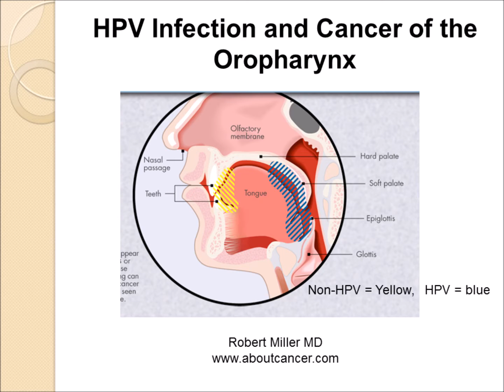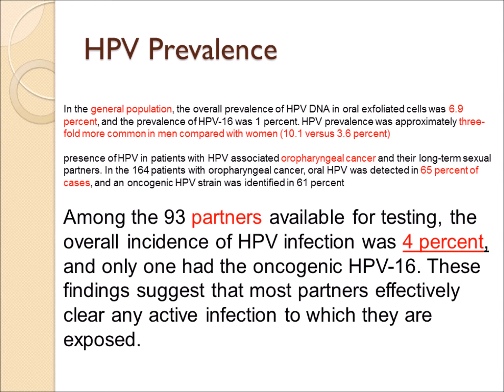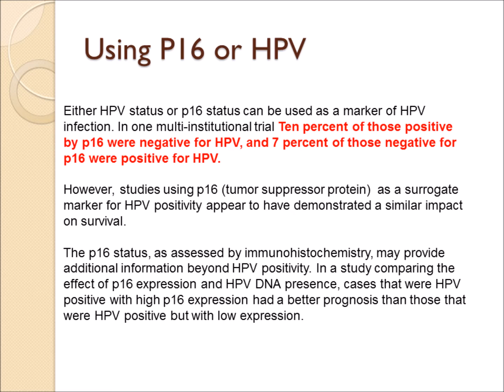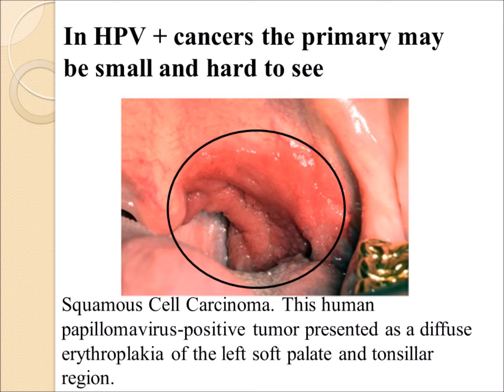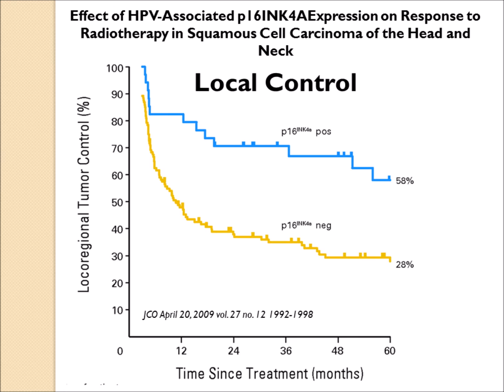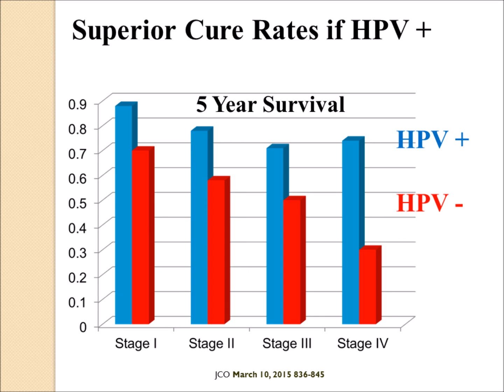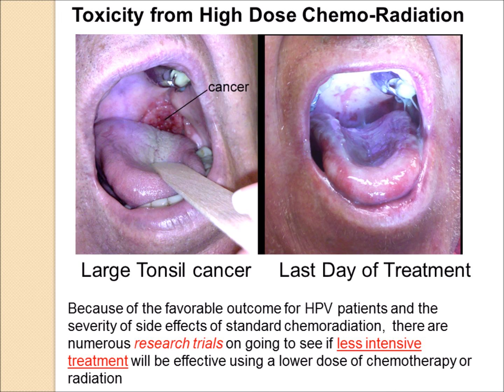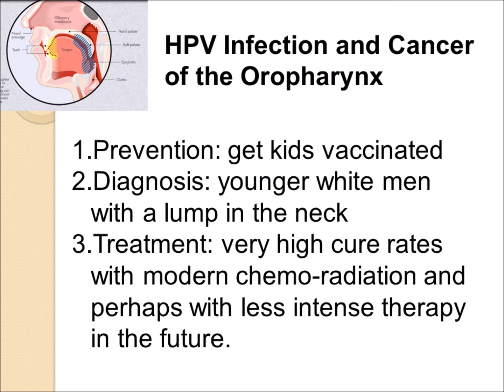HPV and Oropharynx Cancer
Understanding the recent epidemic of throat cancer caused by previous infections with the HPV virus